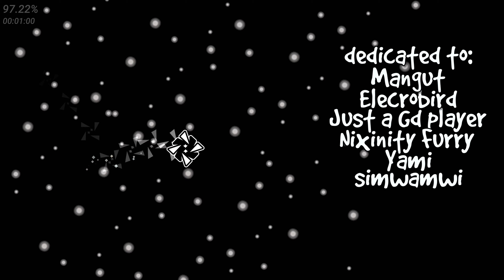The Cross (Unrated) by SoupTime - 4K Full Detail Showcase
Amazing, easy level. Should be rated.

Name: The Cross
Uploader: SoDemup
ID: 91607590
Song: Columbers - Looking Forward
Length: Long

Macro and recording by @dokitachi

Cosmo is a collaborative showcasing channel.